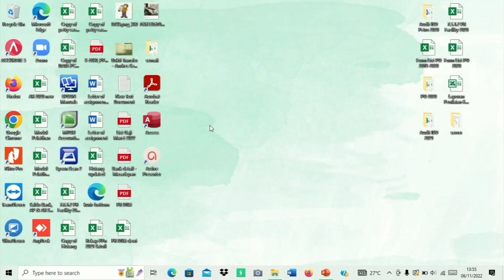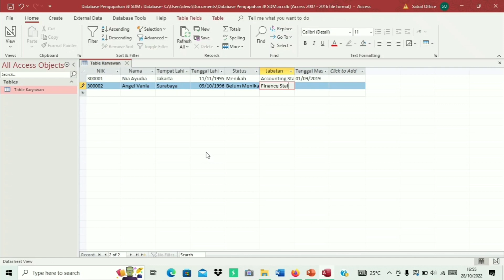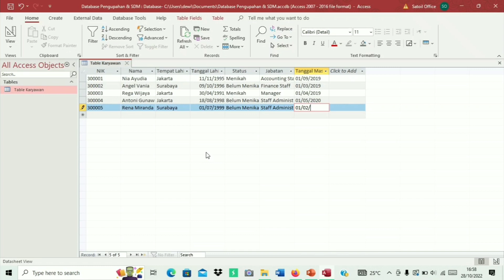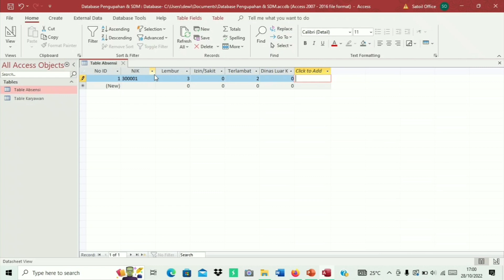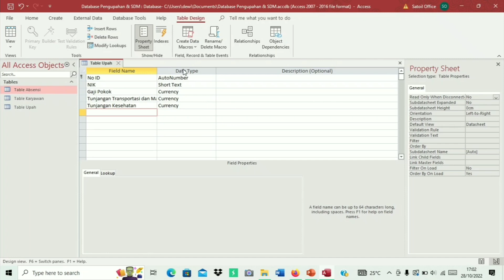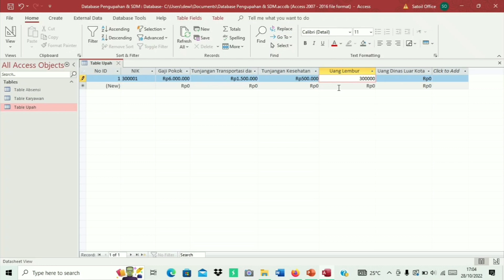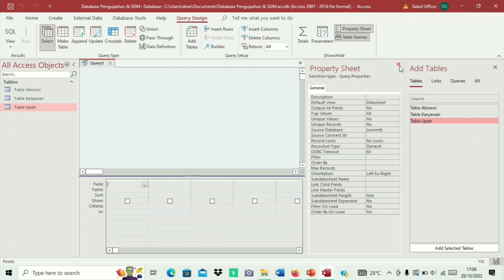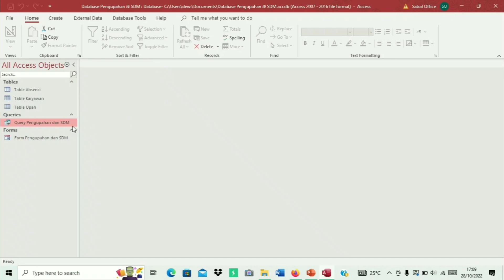Sistem Informasi Akuntansi | Database Pengupahan & SDM I Kelompok 4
Tugas Besar 2 Sistem Informasi Akuntansi

Kelompok 4

voice over by:
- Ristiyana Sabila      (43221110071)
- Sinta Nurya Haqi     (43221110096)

Screen Recorder by:
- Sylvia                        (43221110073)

Video editor by:
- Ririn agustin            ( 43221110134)